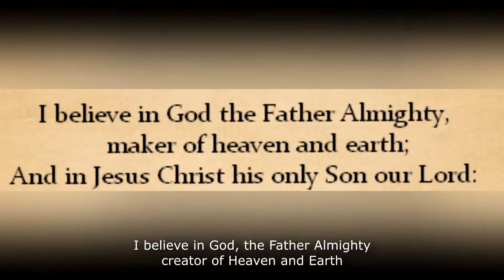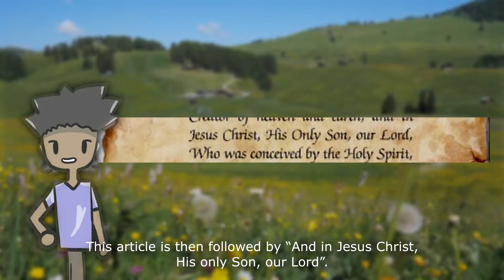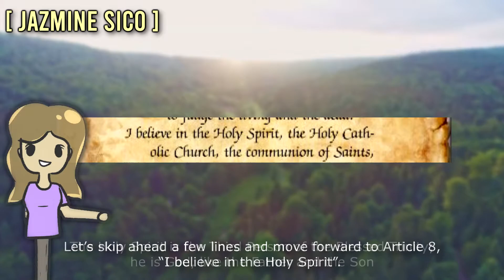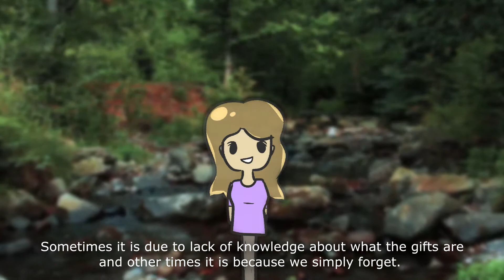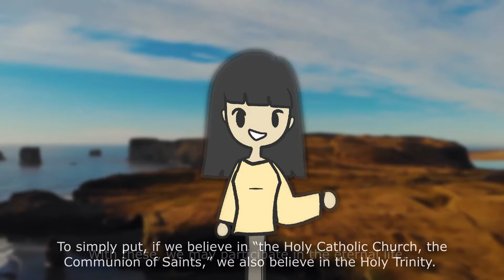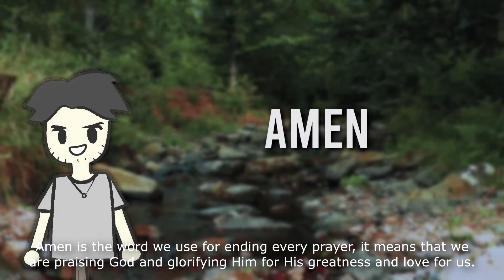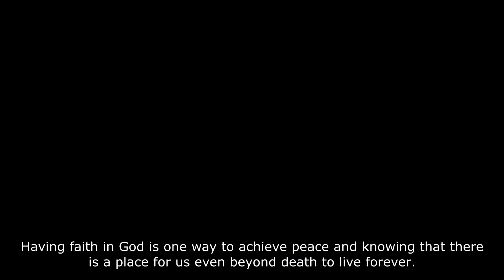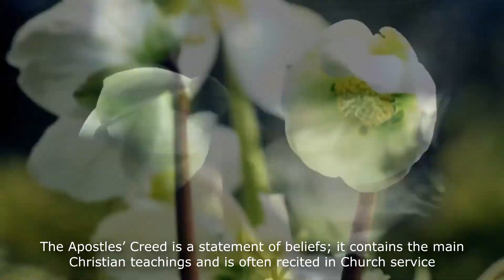WHAT IS THE APOSTLES CREED? EXPLAINED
CHV Finals PT - STM 12

Video Edited and Animated by: Kiao Brent S. Francia

Script and subtitles by: Marvic Gabriel Ruiz

Members:
Sico, Jazmine Levana C.
Patalud, Julia Felicity Q.
Rosario, Roen Josh S.
Francia, Kiao Brent S.
Ruiz, Marvic Gabriel